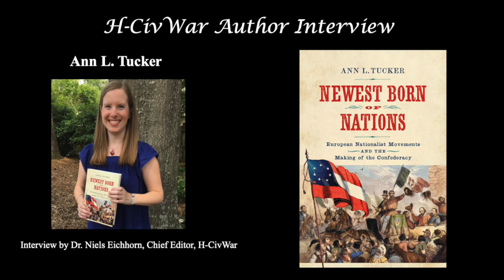Interview with Ann L. Tucker--Southerners used Failed Independence Movements